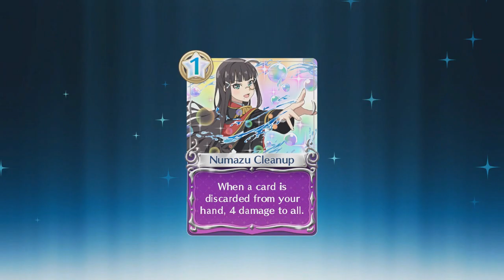BATTLING THE MIRROR AND IT GETS INTENSE | Yohane The Parhelion: Numazu in the Mirage [P14] [FINAL]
Yohane the Parhelion is an official spin-off of "Love Live! Sunshine".『Yohane the Parhelion - NUMAZU in the MIRAGE -』 is a deck-building Roguelight set in that world!
🎴 Developer | BeXide Inc.